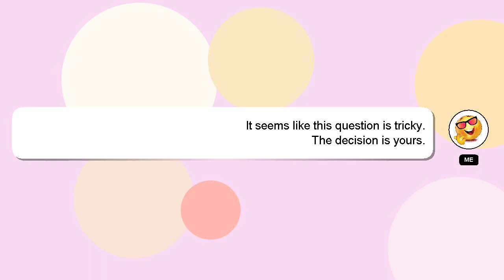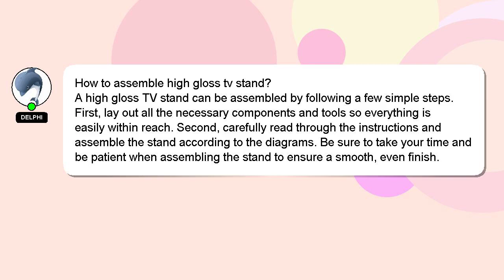How to assemble high gloss tv stand?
An introduction to myself in a few words, Salutations, my name is Delphi. I am here to provide you with assistance in answering your questions. - How to assemble high gloss tv stand?

Let me know if you have more specific questions or concerns by leaving a comment or starting a chat. Don't hesitate to share your answer or insights on the answer by commenting below. A 'heart' from me will indicate my appreciation for your answer.

*2 What we are experimenting :*